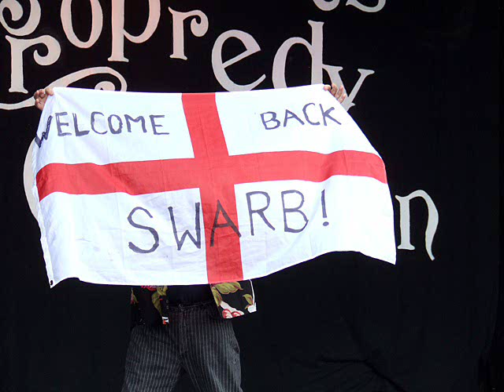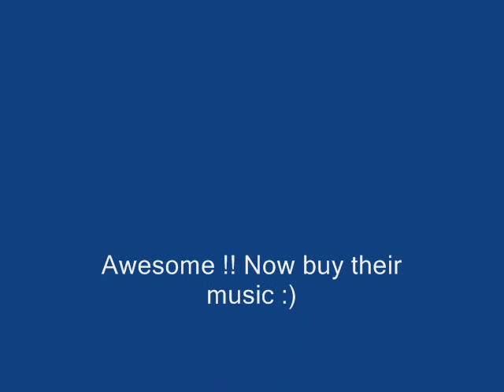Swarb's Lazarus - " I know my love "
Swarb's Lazarus is a trio featuring the legendary English fiddler Dave Swarbrick (ex-Fairport Convention, ex-Whippersnapper), known affectionately as Swarb, ace guitarist Kevin Dempsey (ex-Whippersnapper) and multi-instrumentalist Maartin Allcock (ex-Fairport Convention, ex-Jethro Tull). Swarb's Lazarus play mostly traditional music of the British Isles.

Swarb received a new pair of lungs in October 2004 after years of debilitating emphysema which left him at death's door a few times, but he wasn't quite ready to fulfil his premature obituary which was published in the Daily Telegraph in April 1999...

All the photographs on this website by Bryan Ledgard and Chris Bates